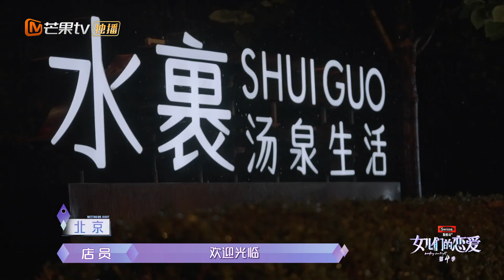《女儿们的恋爱4》预告：周扬青要治罗昊的偶像包袱！罗昊却不干了生气！ Meeting Mr.Right S4 EP5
奔赴爱的旅程，叩问内心所愿！下载芒果TV国际APP ，更多爆款内容第一时间抢先看，精彩配音、多语言字幕等你来pick！PC用户可登陆芒果TV国际官网 或加入【湖南卫视芒果TV官方频道会员】完整版每周六抢先看，心动频道每周一中午12点更新！

节目简介：《女儿们的恋爱》第四季是由芒果TV晏吉工作室自制的一档代际情感观察类节目。节目邀请拥有不同情感状况的四组嘉宾，通过父母亲和朋友视角观察女儿们和约会对象“旅行+恋爱”的形式，呈现出父女、母女情感代际沟通、同辈之间多维度的恋爱观。